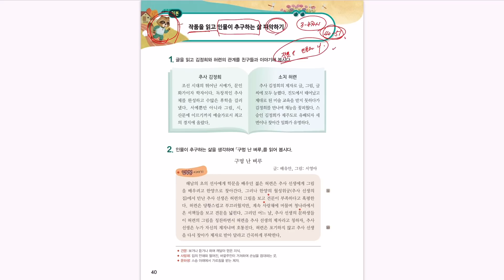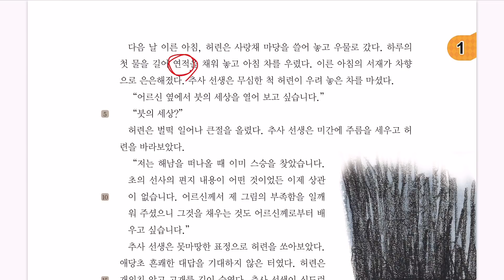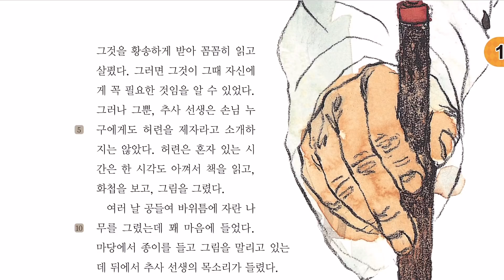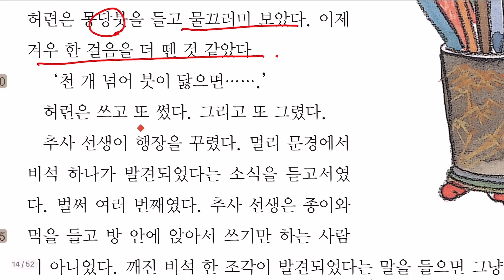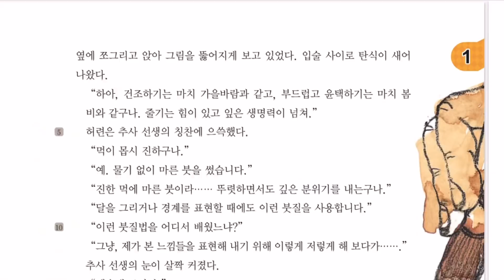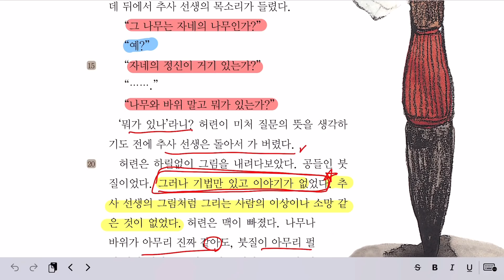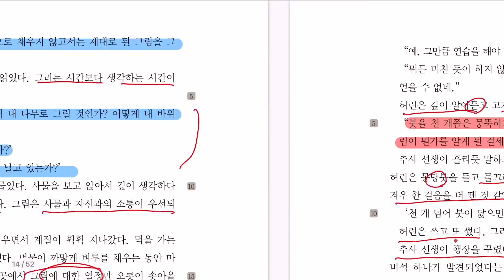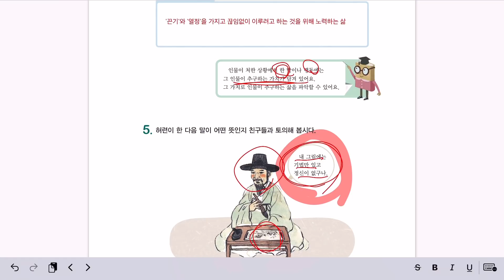6학년 2학기 국어 1단원 작품 속 인물과 나 3~4차시 (국어책 40~51쪽)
6학년 2학기 국어 1단원 작품 속 인물과 나 3~4차시 (국어책 40~51쪽)